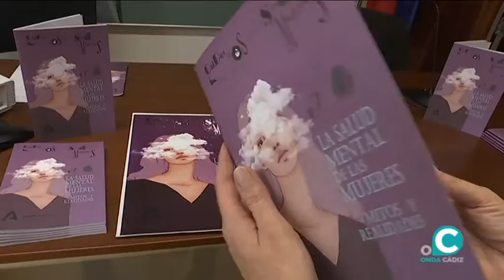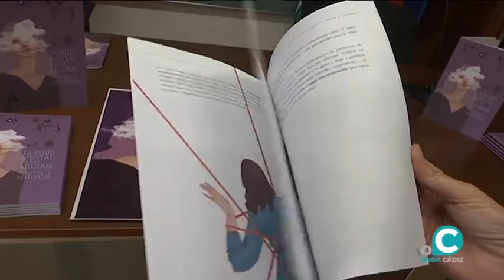VTR IAM SALUD MENTAL